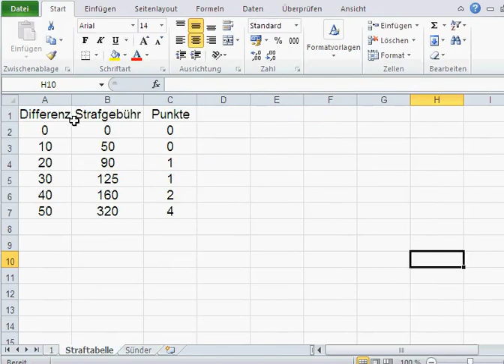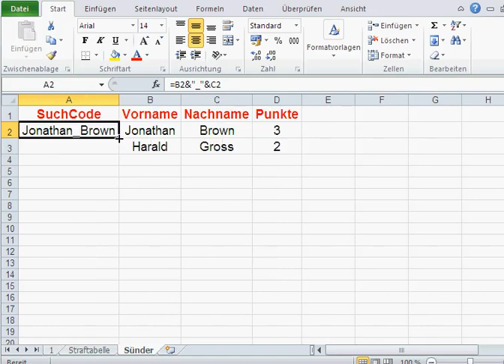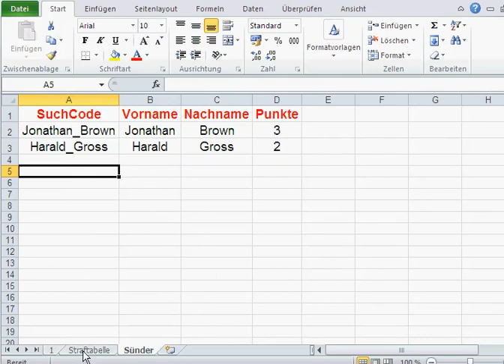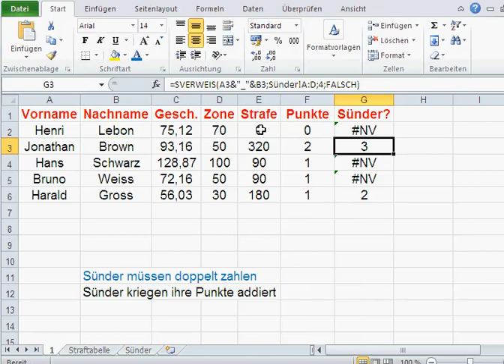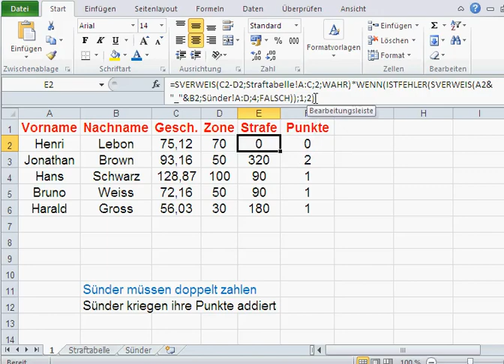Sverweis Grundlagen 2 -- Strafgebührrechner (Excel oder Openoffice)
Nehmen wir an wir sind bei der Polizei, und müssen mit Excel oder OpenOffice die Strafgebühren und Punkte, die jeder dieser Geschwindigkeitssünder erhalten sollte
Verwendet werden hier:
 1. Sverweis Funktion